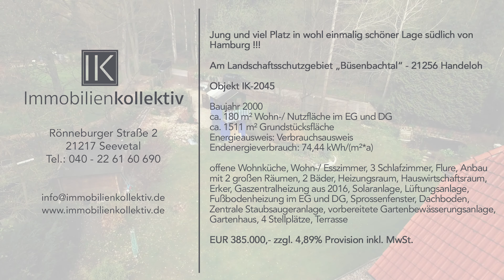VERKAUFT !!! Jung und viel Platz in wohl einmalig schöner Lage südlich von Hamburg !!!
Herr Nils Tinnemeyer, Geschäftsführender Gesellschafter der Immobilienkollektiv GmbH, stellt Ihnen diese Immobilie im beliebten Büsenbachtal in Handeloh, bei Buchholz in der Nordheide, persönlich vor.

Die Firma Immobilienkollektiv ist ein Dekra zertifiziertes Sachverständigenbüro des Deutschen Sachverständigen und Gutachter Verbandes, Mitglied der Sprengnetter Akademie, Energieberater, IHK Dozent, Garant für effektivsten und modernsten Immobilienvertrieb von Neubau-/ Bestandsimmobilien.

Sie möchten Ihre jetzige Immobilie verkaufen?

Unsere wohl einzigartige Kombination aus zertifiziertem Gutachter und Vertriebsprofi sichert den Erfolg.

erhalten Sie alle Informationen.

Rufen Sie uns an oder schreiben Sie uns!

Diese Immobilie, in wohl einmaliger Lage am Landschaftsschutzgebiet, wurde erst im Jahre 2000 unter Verwendung hochwertiger Materialien in massiver Bauweise erstellt.

Technisch und optisch ist diese Immobilie auf einem sehr guten Stand. Hervorragende Energiewerte liefert die Kombination von effizienter neuer Gastherme aus 2016, der Solaranlage und der automatischen Lüftungsanlage sowie der in allen Geschossen verbauten Fußbodenheizung.

Den Mittelpunkt des Hauses bildet der ca. 46 qm große, offene Wohn-/ Essbereich mit verglastem Erker, bodentiefen Sprossenfenster-Elementen und offener Küche aus 2011.

Weiterhin finden Sie im Erdgeschoss den einladenden Eingangsbereich, das Duschbad, den Heizungsraum sowie den Hauswirtschaftsraum, welcher, gemeinsam mit den separaten Nebeneingangstüren, gleichzeitig den Zugang zu dem großzügigen Anbau bildet.

Der Anbau, mit 2 großen Räumen, ist vielseitig nutzbar. Er verfügt über eine eigene Zuwegung und große Fensterflächen.

Das Dachgeschoss bietet neben dem Flur drei großzügig geschnittene Zimmer sowie ein geräumiges Vollbad. Der Dachboden bietet weiteren Stauraum.

Der Garten, mit Terrasse in Süd-/Westausrichtung, ist pflegeleicht und gleichermaßen ansprechend gestaltet.

Weitere Hightlights sind unter Anderem die zentrale Staubsaugeranlage und die vorbereitete zentrale Gartenbewässerungsanlage.

Das Haus eignet sich ideal für Familien, die Generationenwohnen oder Wohnen und Arbeiten kombinieren sowie modern und hochwertig in einer der wohl schönsten Lagen in der Nähe von Hamburg leben möchten.

Dieses Objekt liegt an einer ruhigen Anliegerstraße, auf einem pflegeleicht und blickdicht angelegten Grundstück, in begehrter Wohnlage des idyllischen Landschaftsschutzgebiets „Büsenbachtal“, einem Ortsteil von Handeloh, südlich von Hamburg.

Die Gemeinde Handeloh, im Landkreis Harburg, erfreut sich enormem Zuwachs und ist bekannt als gehobener, beliebter und kinderfreundlicher Ort in der Nordheide.

In direkter Nachbarschaft liegt das historische, liebevoll restaurierte und reetgedeckte Café-Restaurant Schafstall sowie der berühmte ‚Heidschnuckenweg‘, dessen Etappe von Buchholz nach Handeloh im Jahr 2014 als schönster Wanderweg Deutschlands prämiert wurde.

Die ansprechende, gehobene und familienfreundliche Wohngegend  im Naturpark Lüneburger Heide liegt, trotz der ruhigen und naturnahen Lage, nur wenige Minuten von Buchholz in der Nordheide und der Autobahn entfernt. Die Verkehrsanbindung ist, aufgrund des fußläufig erreichbaren Heidebahnanschlusses ERIXX (RB 38), optimal. Hiermit sind Sie in etwa 25 Minuten zum Tarif des Hamburger Verkehrsverbundes (HVV) beim Hamburger Hauptbahnhof.

Einen weiteren tollen Eindruck über diese wohl einmaligen Wohngegend vor den Toren Hamburgs
finden Sie in diesem Video: